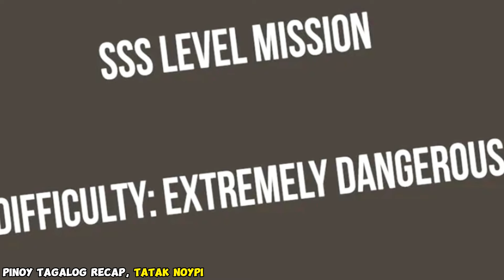part 36 sang mahina ngunit Siya ay Lumalakas habang natutulog!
At the beginning of the martial dao, abnormal beasts invaded the world. Humanity’s martials had to retreat in defeat time and time again. Lu Sheng transmigrates to that time, but in his dreams he enters a world 10 000 years later. The foundational body refining method from 10k years in the future is several thousand times more effective than the current one. Then there’s the breathing method, body refining pill formula, and sacred martial law from 10k years later… Despite developing martial arts for 10k years, humanity was annihilated! Their martial arts civilization reached the apex, and yet there was no one left to inherit it. Except Lu Sheng, he’s exactly that last spark of hope!